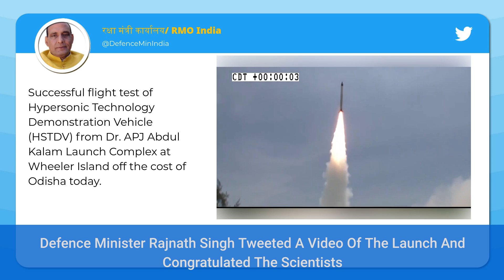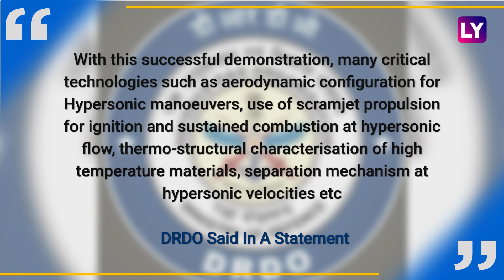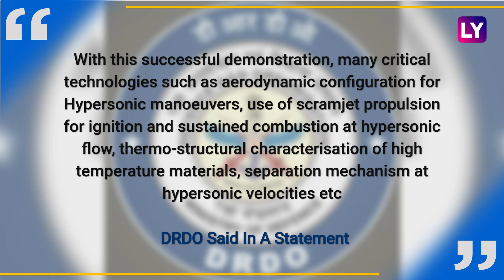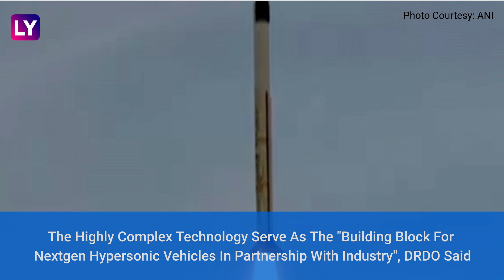India Successfully Tests Hypersonic Technology Demonstrator Vehicle (HSTDV) I PM Modi Congratulates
The first successful test of a Hypersonic Technology Demonstration Vehicle or HSTDV, which can be used for futuristic missile system and aircraft, was conducted on September 7 off the coast of Odisha. So far, Russia, China & the US have been developing hypersonic test vehicles. A hypersonic cruise missile, once developed, can defeat any Chinese defensive system, scientists said Defence research organisation DRDO, which conducted the test. DRDO called it a "historic mission", which was "a giant leap in indigenous defence technologies and significant milestone" towards a Self-Reliant & Empowered India. Prime Minister Narendra Modi also congratulated DRDO on the achievement. Defence minister Rajnath Singh tweeted a video of the launch and congratulated the scientists. Watch the video to know more.